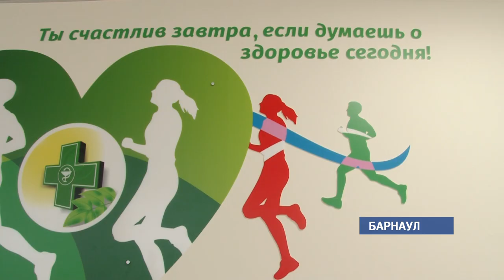После капитального ремонта открылась третья городская больницы Барнаула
На этой неделе здесь начали принимать пациентов. Если раньше терапевтам элементарно не хватало помещений, в одном кабинете ютилось по два врача, то теперь условия совсем другие. Подробнее Елена Кузовкина.

Марина Овчинникова, как и многие жители микрорайона Поток раньше лечилась в поликлинике  при городской больнице №3 на улице Титова. Но знаменитую «шестиэтажку» в 2014-м году из-за аварийного состояния закрыли. Пациентов и врачей поликлиники решили не беспокоить, но запланировали их переезд, в отдельное здание бывшего профессионального училища. Сделали там капитальный ремонт, а на этой неделе  стали принимать пациентов.